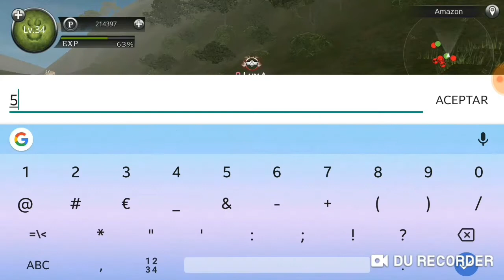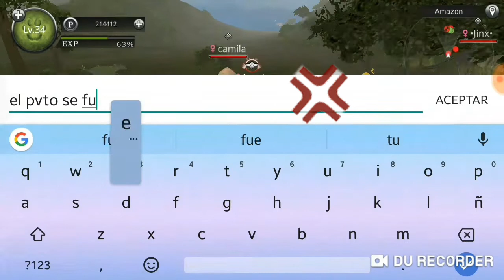WAO. ❉ Jugando xD.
Holo. Un vid simple, de yo pasando el rato en WAO, nada más que desih. Bueno, síi!! Estoy contenta porque mi mejuh Franny está de vuelta en los  servidores seguros. (Aunque no ha salido mucho en el vid, but well ya saldrá más.) \(*^*)/

✥Música; Lil Peep & ILoveMakonnen Feat. Fall Out Boy - I've Been Waiting."